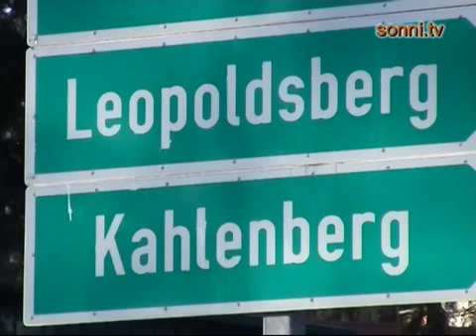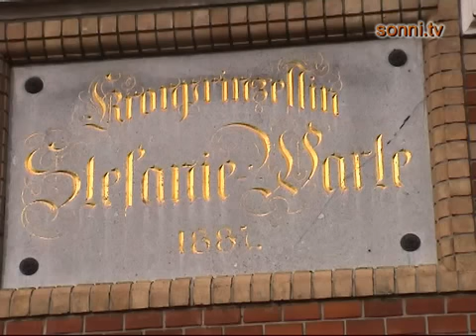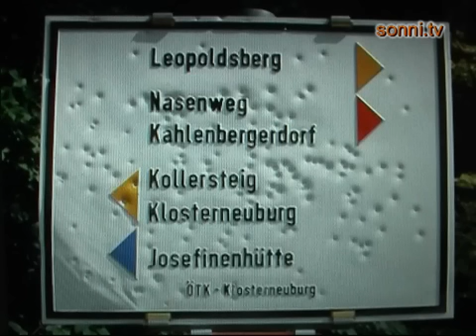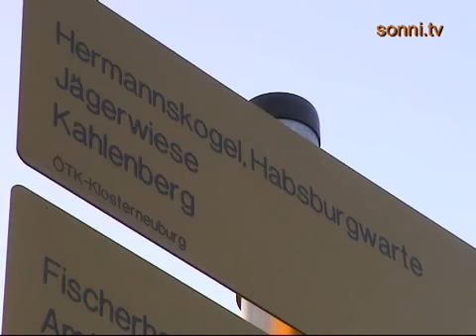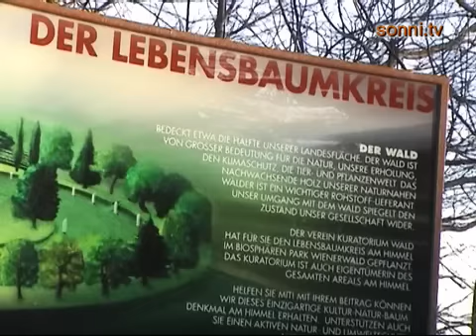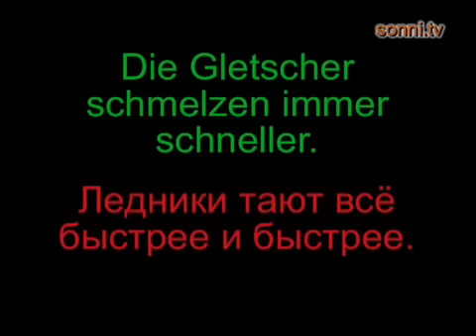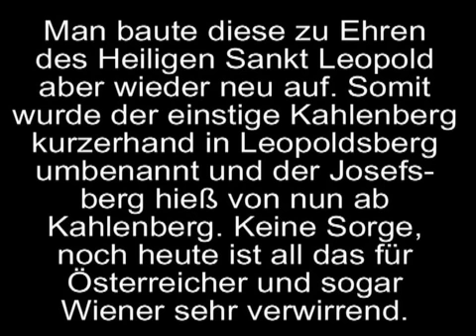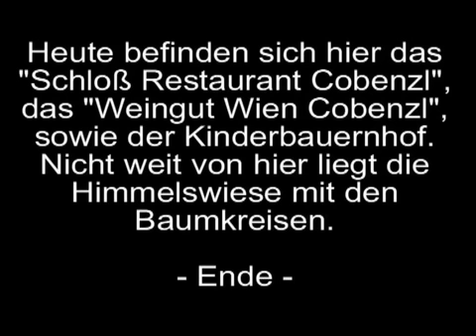Немецкий язык с Соней (Урок 21)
Интересный курс немецкого языка для всех. Кроме основных
достопримечательностей я покажу вам некоторые интересные уголки Вены.
например --  сегодня я рассказжу вам немного о горах в Вене.